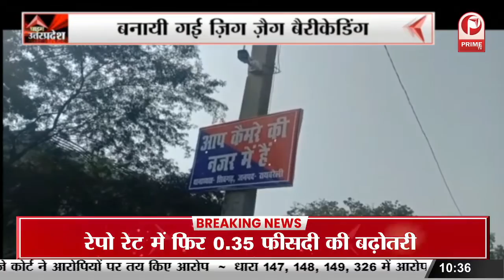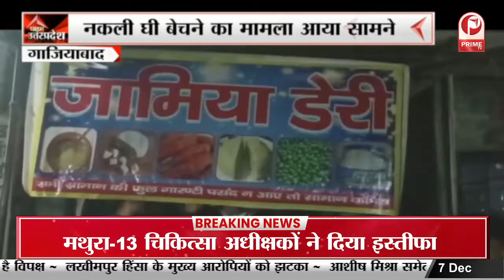RaeBareli: अपराध नियंत्रण के लिए अनोखा तरीका, बनाई गई Zig Zag Barricading || Prime Tv